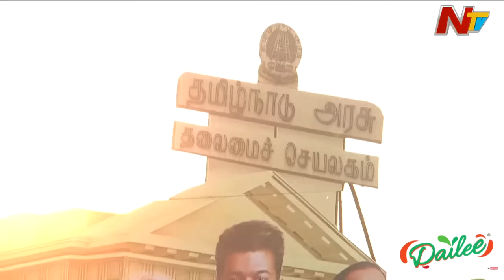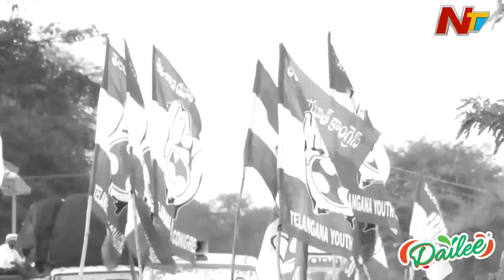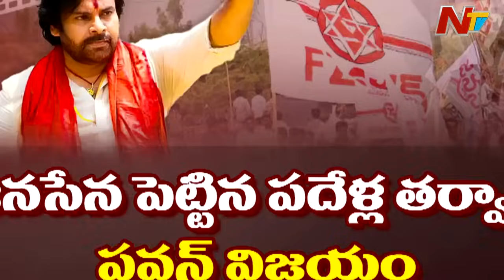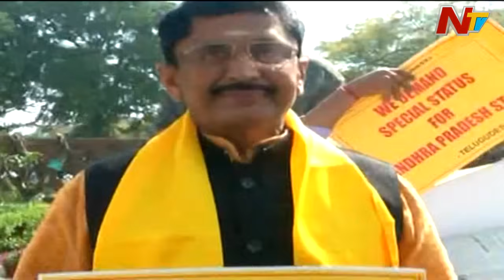పార్టీ పెట్టిన పదేళ్లకు పవన్⁬కు విజయం..ఇప్పుడు విజయ్ సంగతేంటి.? l Story Board l Thalapathy VijaylNTV